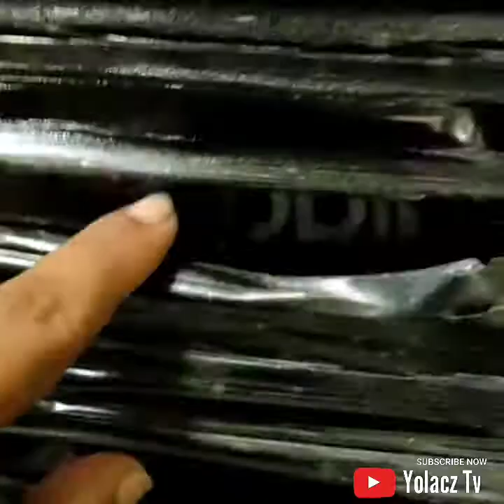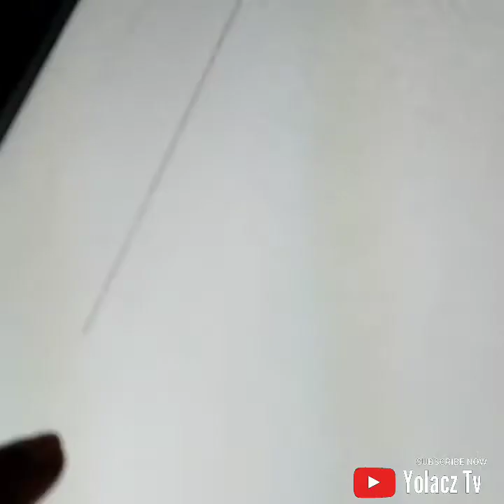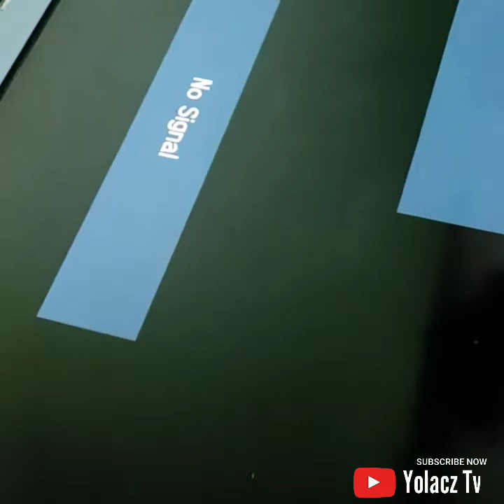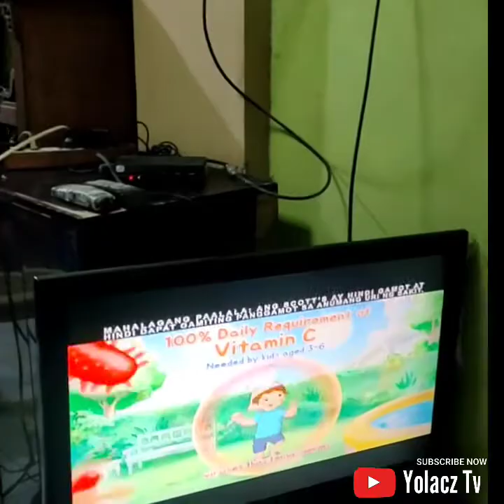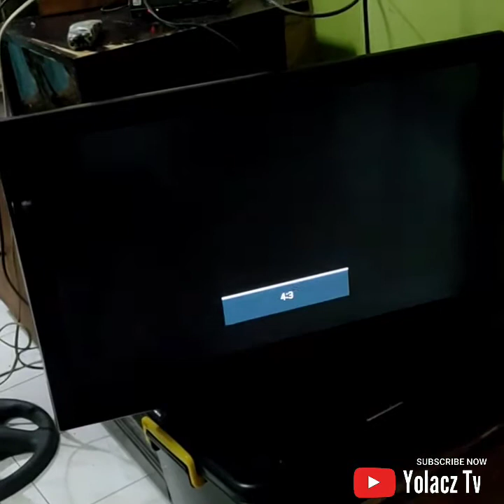REPLACE LCD LED POLARIZER Film TO 2ND HAND 32"GLASS POLARIZER (recycle)